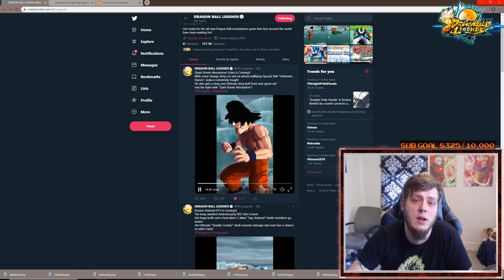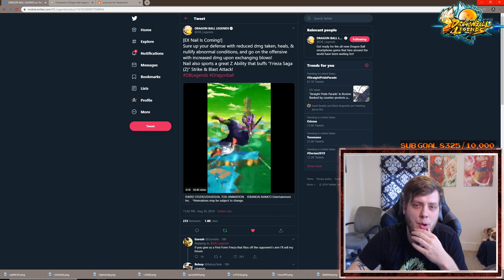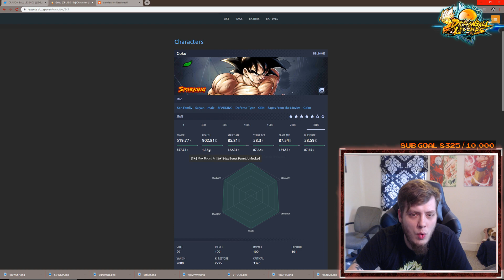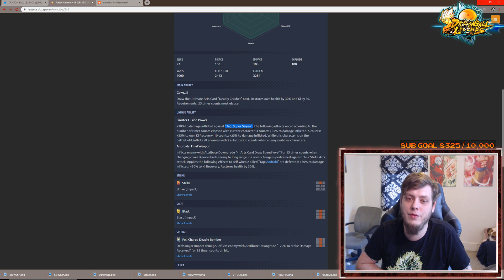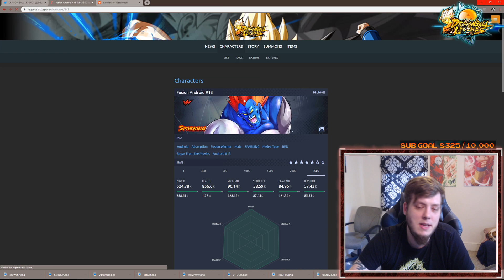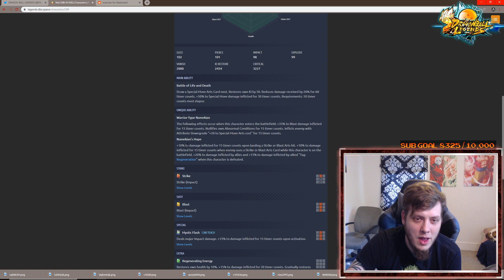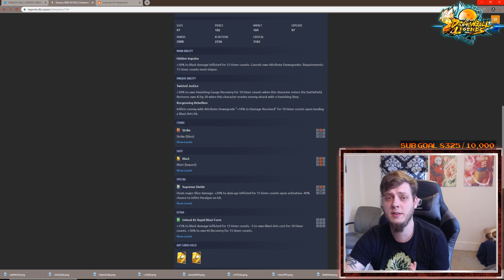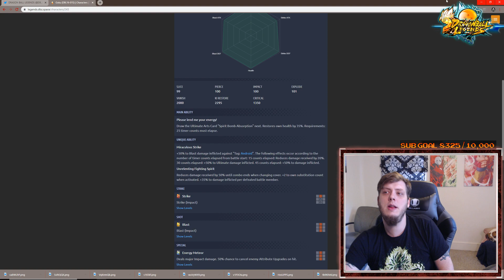USTS 15 - In Depth New Character Analysis - Full Power 13 - Goku - Nail - Zamasu - DB Legends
► Today's video we are doing an in depth analysis of the new characters in DB Legends! USTS 15 or Ultra Space Time Summon 15 is coming in just a few hours, so we are completely going over all of the new units we will be getting. Full Power 13, Goku, Nail, and Zamasu are all brand new tonight! You'll find out everything you need to know here, so sit back, relax, and get ready for today's episode! Leave a like if you enjoy the content, comment your experiences with Dragon Ball Legends down below, subscribe and hit the bell if you're new, and thanks for all the support!!

►►►► That Nail though... ◄◄◄◄